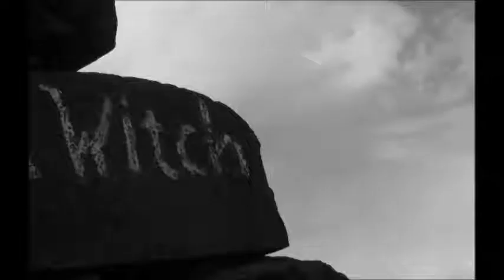PROJ - Crypt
rough demo version put to some lovely pix in glorious black and white